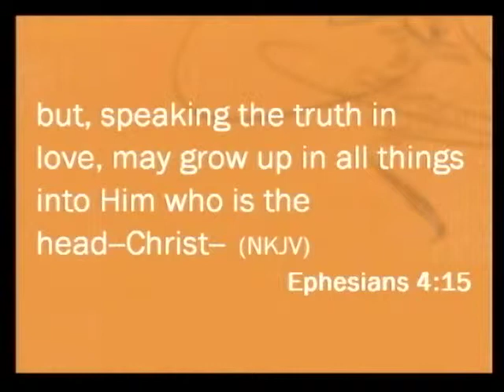The Glass House Church: Body Parts